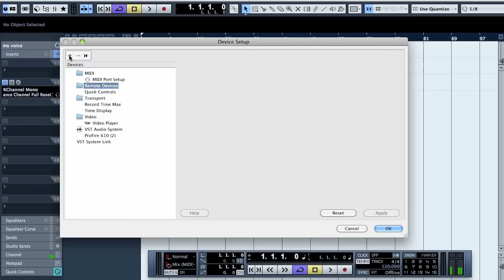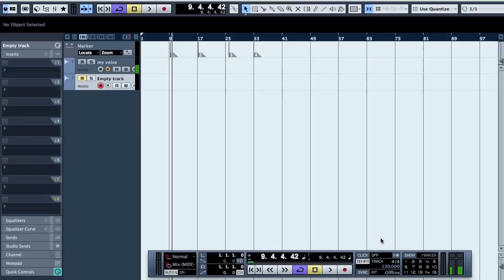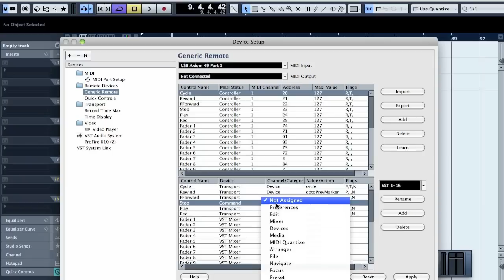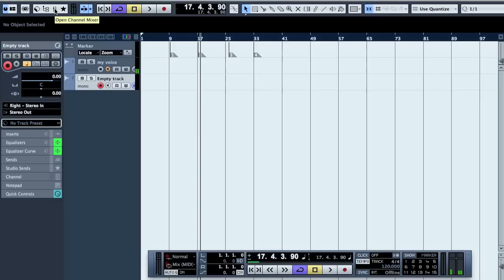DAW 101 - Assigning Midi Controller in Cubase